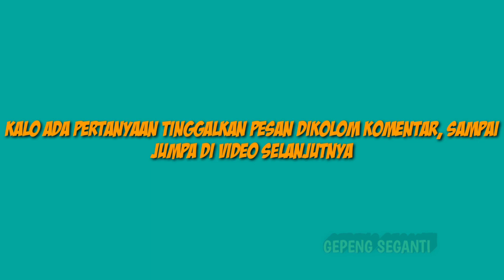Tempat duduk judi Senin pahing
Di video kali ini admin mempraktekkan bagaimana cara memilih tempat duduk judi yang menang hari Senin pahing, bagi kalian yang suka berjudi silahkan dicoba, siapa tau anda cocok dengan hitungan Jawa ini.